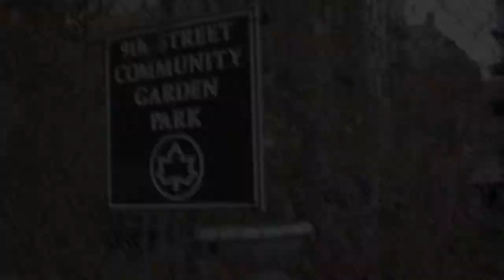Snow Maiden Manhattan episode II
Snow Maiden finds her Santaboy and falls in love...